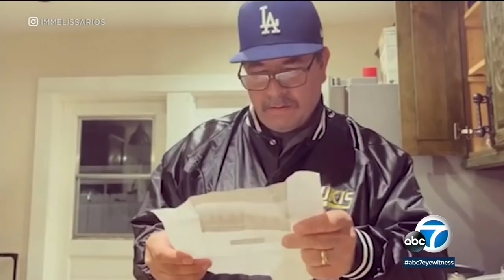Los Bukis reunion: Videos show kids surprise parents with concert tix | ABC7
When Los Bukis announced their reunion, it brought nostalgia for generations of many Latino families, and a flood of social media videos of children surprising their parents with tickets to the shows. Full story